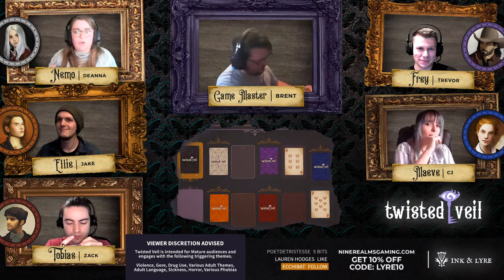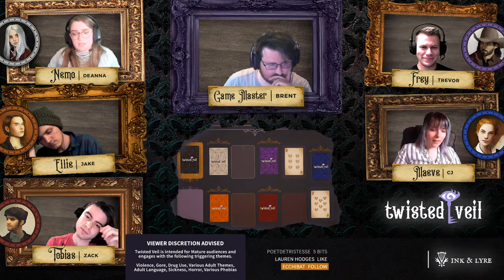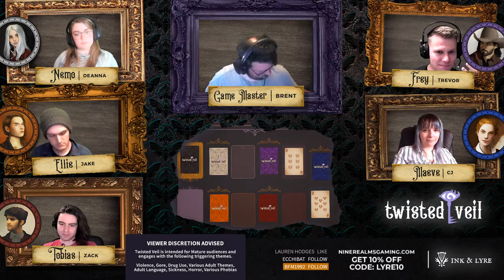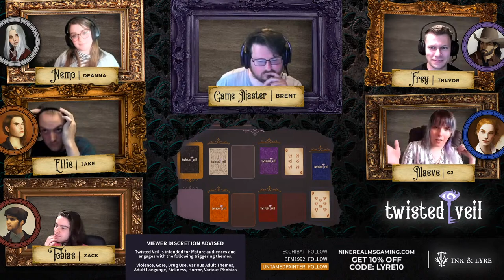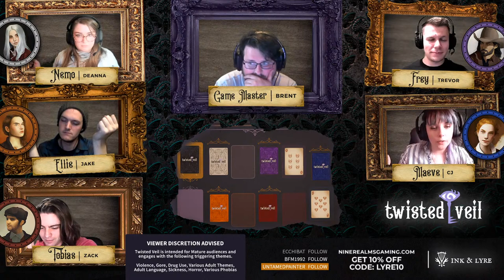Through the Breach | E24 Something Comes This Way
CAST
Brent Hegwood | Game Master | Dappergent13#0369

Twisted Veil is a Through the Breach Malifaux tabletop rpg game livestream. Our supporters there make all of this possible!

PARTNER | NINE REALMS GAMING
now to check out legendary tabletop gaming accessories created from the finest woods this realm has to offer.

PARTNER | DICEY ENCOUNTERS
Visit diceyencountersdice.com and grab gorgeous handcrafted dice for the most dicey encounters!